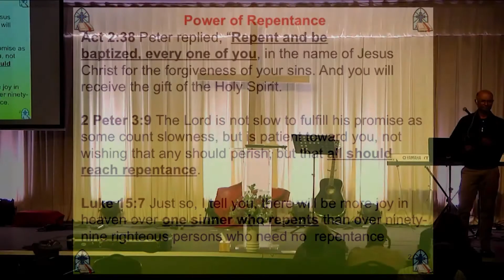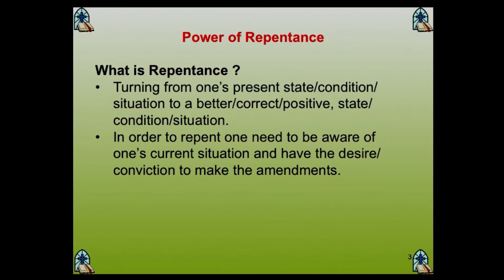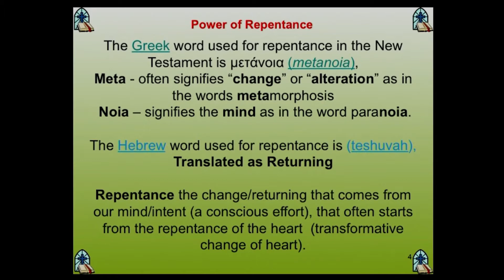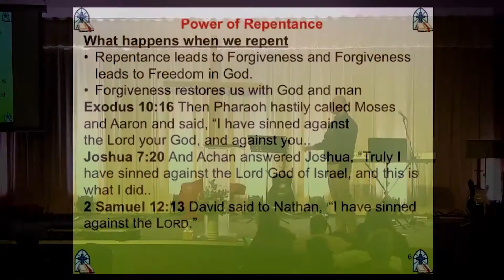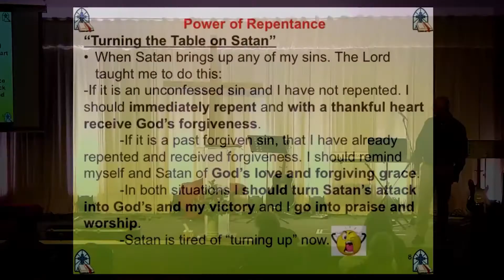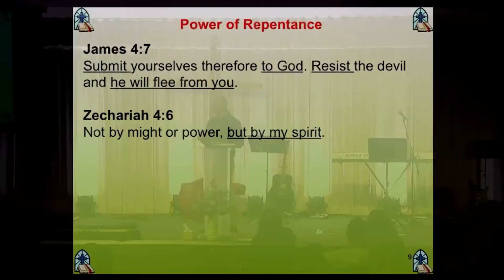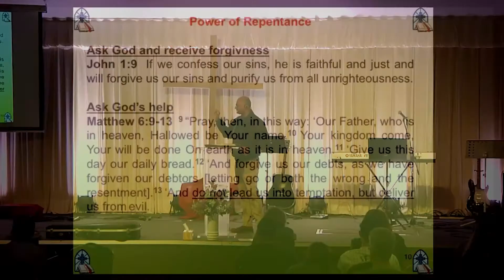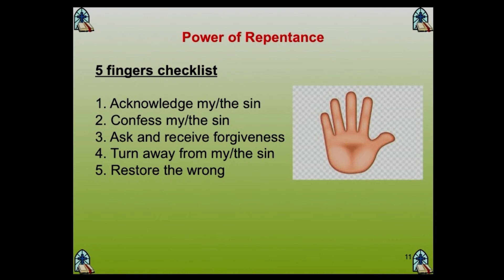LFCC Saturday 5pm Service with PJ Andrew - Power of Repentance